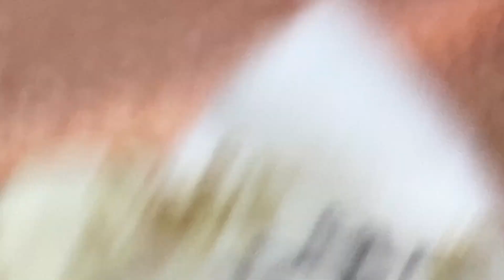Enjoy Every Day With The Best Video | 365